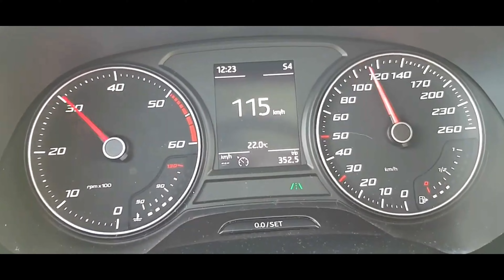تحدي حلاقة مضادة للريح + تجربة على سرعة كيلو متر كم/س 120🤯🔥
barber yass channel presents a video about: تحدي حلاقة مضادة للريح مع تجربة على سرعة 120كم/س
 تقدم ايضا حلاقة رجالية واخر صيحات صبغات الشعر و تدريج الشعر و الحلاقة الكلاسيكية
❤️مشاهدة ممتعة❤️

الحلقة الثانية -2- ماكش وحدك (حلاقة للمشردين)

الفيديو الجديد مع ياسين الجزائري  ✂✂احتراف عالمي 🔥🔥للصبغة الرمادية الثابة و التدريج المودرن

‏#coiffure Nouveau Avec Tatouage✂✂💈💈

Yass barber hashtags